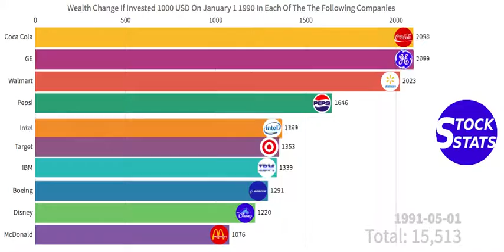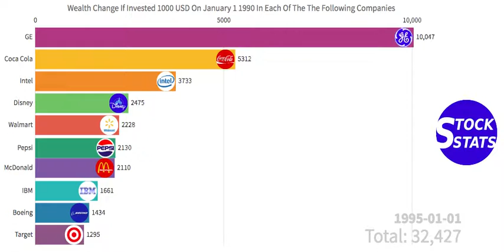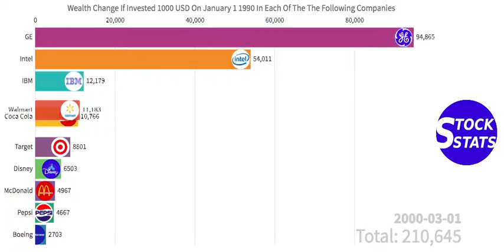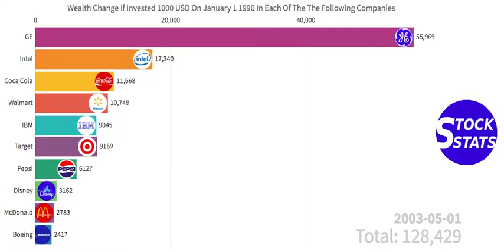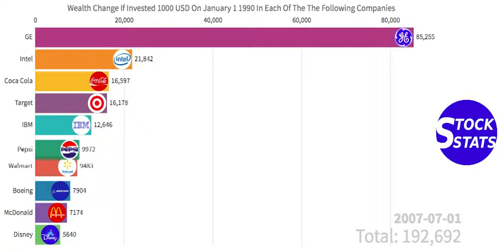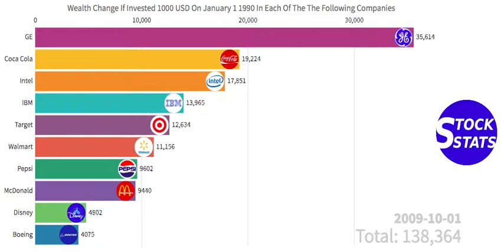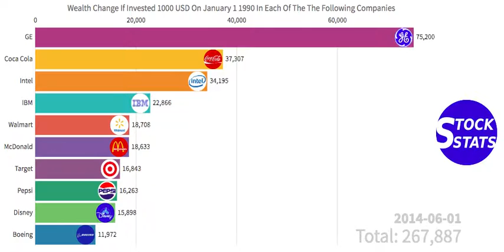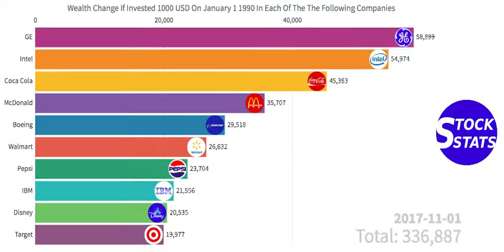If you invested 1000 USD in these companies 30 years ago, this is how your wealth has grown.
This video shows how your wealth has grown if you invested 1000 USD dollars 30 years ago  in the following companies: Boeing, Disney, GE, IBM, Intel, Coca Cola, McDonald, Pepsi, Target, and Walmart. All the dividends were reinvested.

All stock dividends are reinvested. You can see the relationship between the stock price and the stock market. It can also help you do stock analysis, understand stock basics, avoid stock crash, plan stock exchange and stock investing, understand stock live data, analyze stock news, choose the right time to vest your stock options, understand stock quote, do stock research, execute stock trading, estimate stock valuation and build your own stock watchlist.